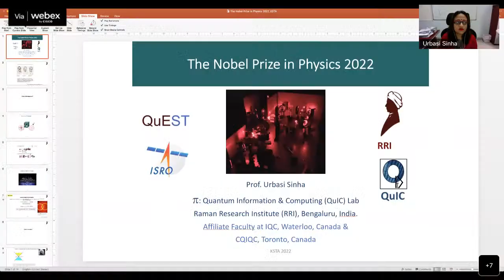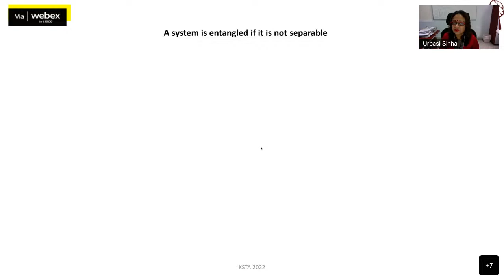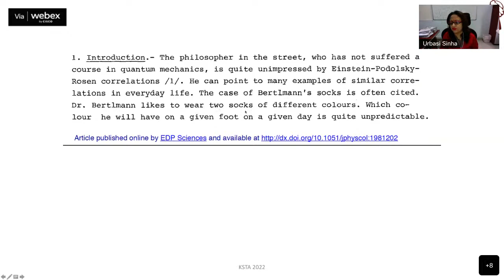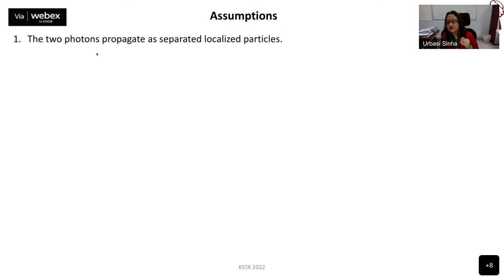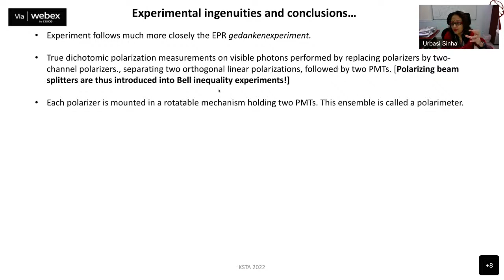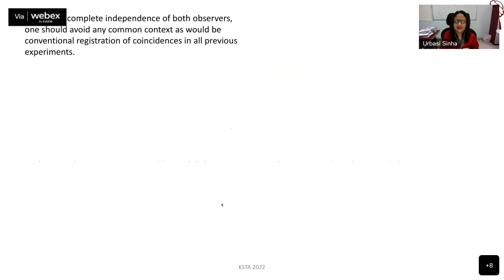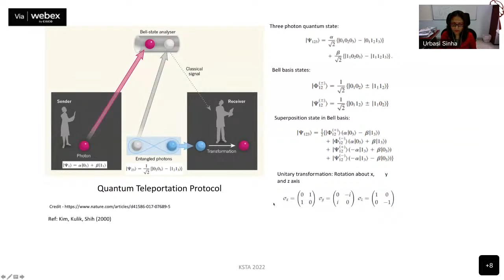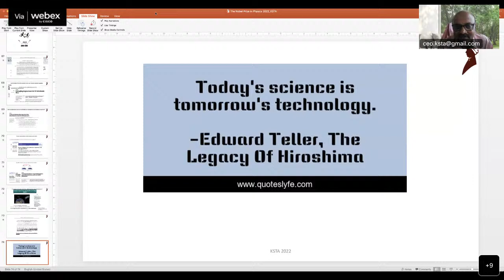Nobel Prize Lecture Series - 3. Physics - By Dr Urbashi Sinha